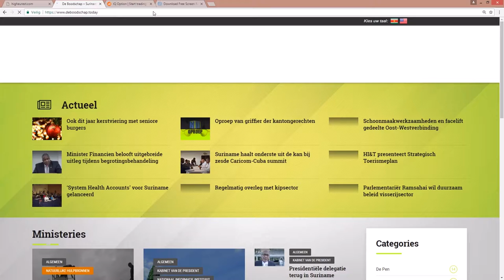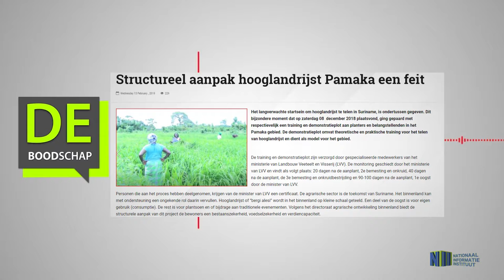Structureel aanpak hooglandrijst Pamaka een feit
Hier de link van het bericht 'Structureel aanpak hooglandrijst Pamaka een feit'